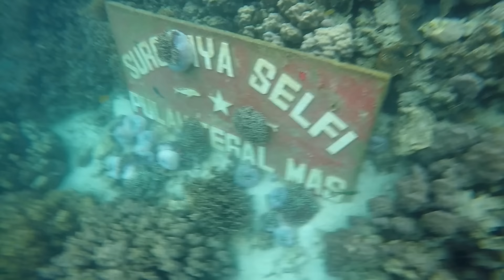snorkling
Trip Vlog - Next konten yg bakal saya buat di chanell ini, Trip Vlog Ke Seluruh pelosok Indonesia, Atau bahkan dunia wkwk amin..